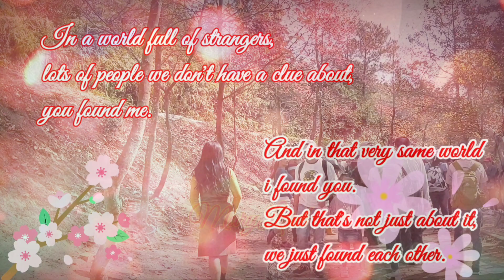DALGONA MILK TEA | EASY RECIPE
All clips and images are my own.